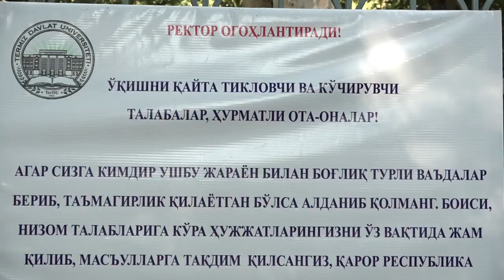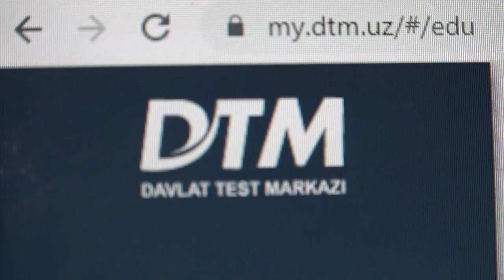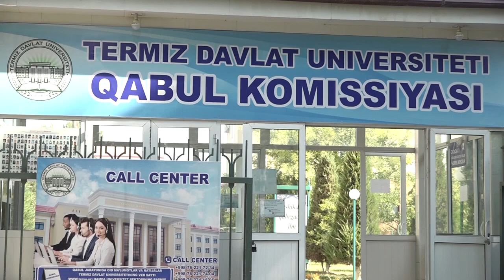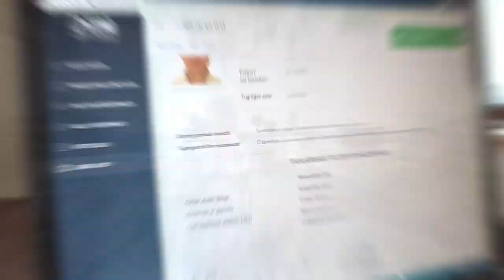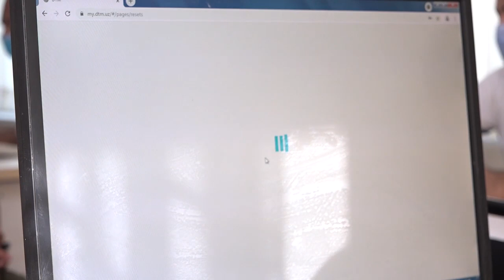Термиз Давлат Университетида "Абитуриент штаби" иш бошлади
Термиз давлат университетида 2021/2022 ўқув йили учун олий таълим муассасасига қабул жараёни бошланиши муносабати билан абитуриентлар ва уларнинг ота-оналарига қулайлик яратиш ҳамда уларни қизиқтирган саволларга тезкор жавоб бериш мақсадида “Cалл-cентер” ташкил этилди.
Бундан ташқари абитуриентлар ва уларнинг ота-оналари учун қулайлик яратиш, угларнинг ҳам вақтини ҳам нақдини тежаш учун Университетда Абитуриент штаби ҳам ташкил этилган.